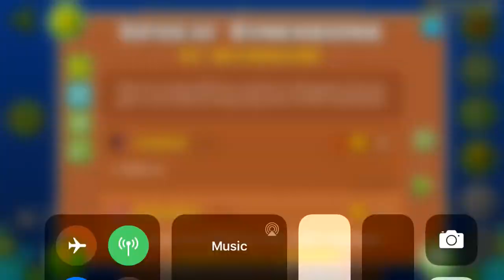(GD) Upbeat Dimensions by OptaWolfGD & more (easy demon)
about on par with upbeat illusions, can’t really decide a fav between the two. after playing both tho i can definitely say aedr sure as hell has my interest

i could not think of somerhing for 1k subs so i just took 10 seconds to improvise and i was like “i will beat stereo madness with my mcfreakin Ass because that’s funny” but alas my butt is too big and that is (mostly) not a flex because regardless of size i wouldnt even be able to face the screen and id hit all sorts of other keys and roll around like a dipshit

so yeag that idea is dead . Maybe yet another qna soon ?idk i feel like i do too many but hey if yall want one then i dont mind